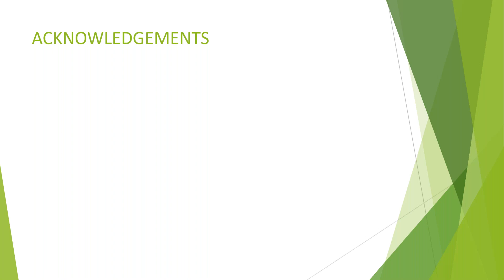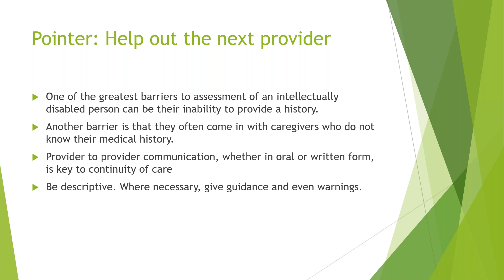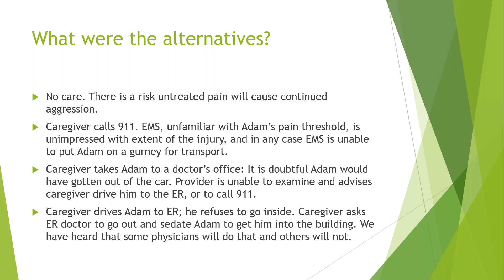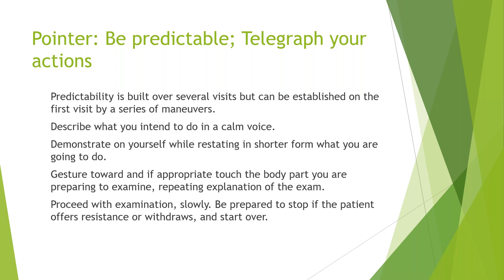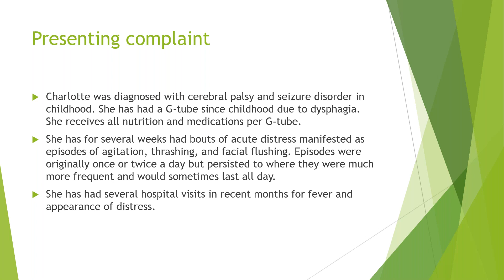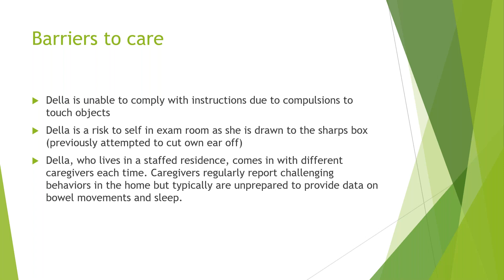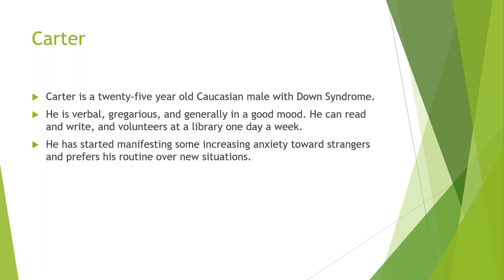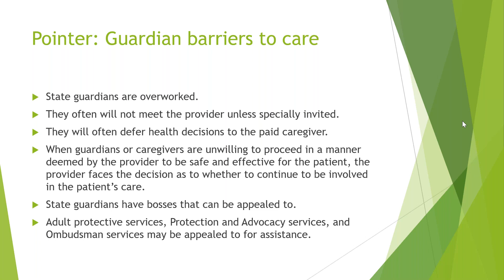Overcoming Barriers in the Medical Assessment of People with IDD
In this webinar, Dr. Robinson will explore the challenges health professionals experience when evaluating persons with intellectual and developmental disabilities (IDD). She will give you tools to overcome these barriers and will cover assessment and diagnosis, responsibility of the guardian and emergency situations.

SPEAKER BIO
Dr. Paula Robinson joined the Lee Clinic in 2014 and has spent much of her career improving the lives and addressing the medical needs of patients with intellectual and developmental disabilities (IDD). Prior to joining the Lee Specialty Clinic, Dr. Robinson served the United States Air Force as a flight surgeon and family physician. Honorably discharged, Dr. Robinson moved to Virginia where she worked in private practice for some years before moving to Kentucky in 1993 with her husband, a Louisville native, and her family.

Dr. Robinson has worked in both hospital and private practice settings in Kentucky. The mother of a child with IDD, she serves on the advisory board for the University of Kentucky study on aging with Down Syndrome. Dr. Robinson is a member of the American Academy of Developmental Medicine and Dentistry, and has spoken at numerous conferences for healthcare providers caring for patients with IDD. A board certified family physician, Dr. Robinson graduated from the University of Oklahoma College of Medicine in Oklahoma City. She completed a family medicine residency at Duke-Fayetteville Area Health Education Center in North Carolina.